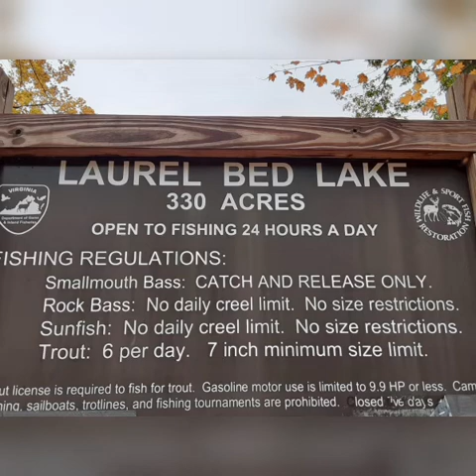Trout fishing/camping in Virginia at Big Tumbling Creek